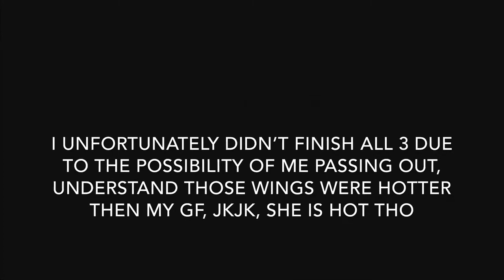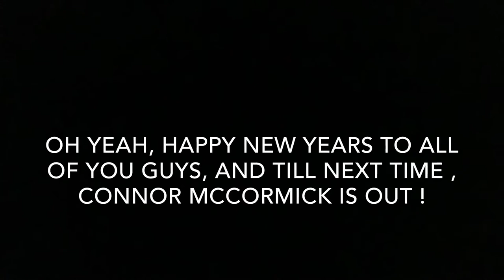Best Of 2019 | Connor McCormick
These are my personal favorite moments of 2019 which most of , never made any videos, I wanna thank everyone that gave me amazing moments, a lot of which made this video. I wanna also thank everyone that helped me out in any way, I love each and every one of you guys. Also I am back and better then ever and this time I mean it, 2019 was an ight year, but 2020 im going to upload wayyyyyyyy more and do more, I mean it this time. Till next time, and HAPPY NEW YEARS to eeveryone,